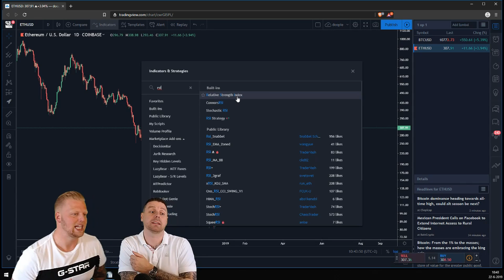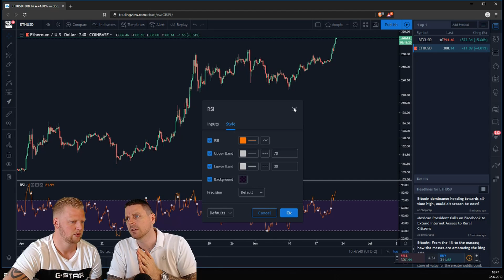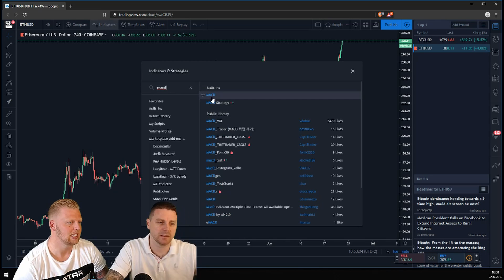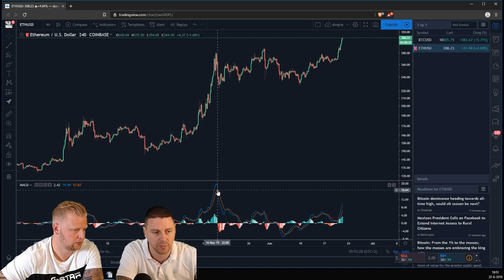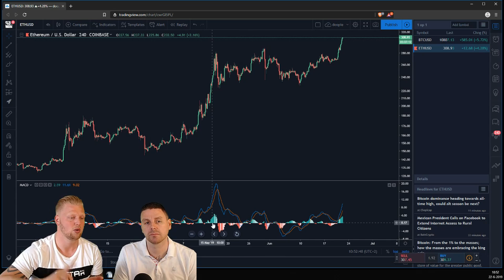🤓Crypto Indicatoren : RSI + MACD | Doopie Cash | Bitcoin & Crypto 2#